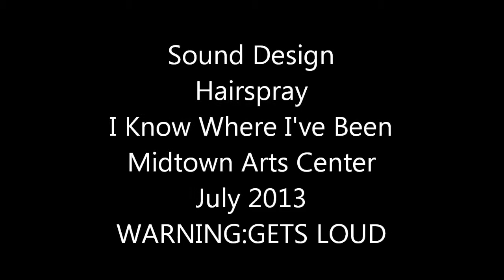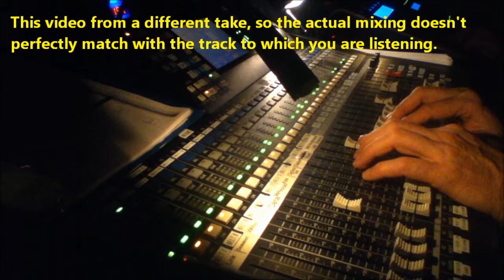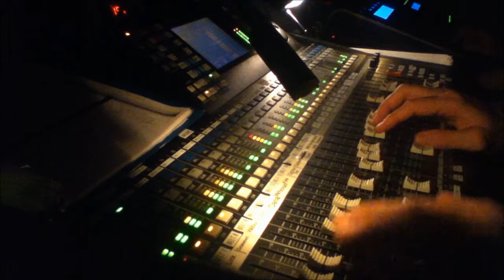Hairspray - I Know Where I've Been - Sound Design and Operation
A live audio recording. WARNING:USES LARGE DYNAMIC RANGE - MAKE SURE YOU START THE AUDIO FAIRLY QUIET. A single take as it was performed in front of an audience. No overdubbing. The group vocals are a little muddy in this mix since they actually provided a lot of the diction acoustically in the 100x150' room. The video is actually from a different take, so the actions don't synchronize perfectly with the audio.

In order to really hear it as an audience did, inexpensive earbuds will not suffice. The room has a good subwoofer and the low-end is heavily supported there.